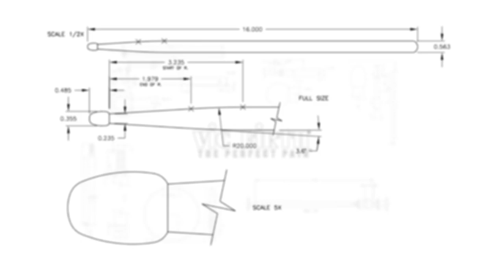Contest Winner: Jarrod Rose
Congrats to Jarrod Rose for being one of our three winners in the Matt Greiner/August Burns Red "Provision" play-along contest!

Vic Firth's Matt Greiner Drum Cover Contest has officially ended! Thanks to everybody who entered. We received some truly amazing videos! to see some of our favorites.

If you haven't checked out Matt Greiner's new signature stick yet, what are you waiting for??

Matt Greiner Signature (SGRE)
Medium diameter, extended length and elongated taper. Dry-tumbled for a smooth and organic feel. No added finish!
L = 16 7/16", Dia = .585"